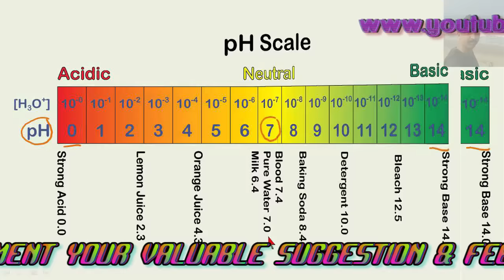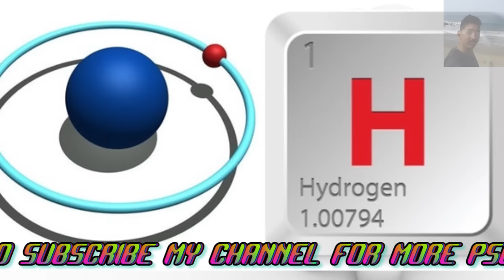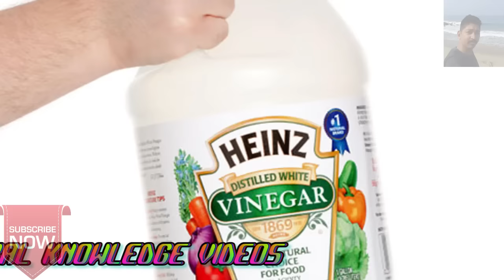PSC Exam Preparation General Knowledge Questions and Answers about Acids